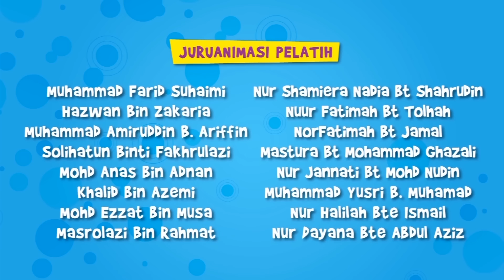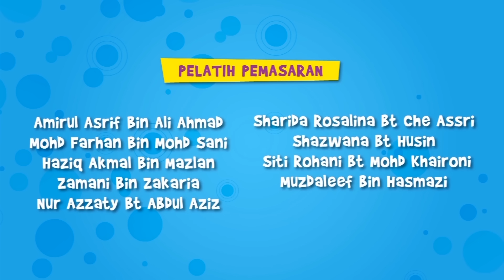AQIL | siri baru | Ep 8 bhg 3 | Sederhana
Tontoni kesemua 39 video AQIL siri baru.Pastikan kawan-kawan tidak ketinggalan.

EPISOD 1
1. SAYANGI ALAM SEKITAR bhg 1
2. SAYANGI ALAM SEKITAR bhg 2
3. SYUKUR

EPISOD 2
4. SOLAT bhg 1
5. SOLAT bhg 2
6. SOLAT bhg 3

EPISOD 3
7. PENGANIAYAAN bhg 1
8. PENGANIAYAAN bhg 2
9. HASAD DENGKI

EPISOD 4
10.MENGINGATI MATI bhg 1
11.MENGINGATI MATI bhg 2
12.AZAM BARU

EPISOD 5
13.SEDEKAH bhg 1
14.SEDEKAH bhg 2
15.MENABUNG

EPISOD 6
16.HIKMAH PENYEMBELIHAN bhg 1
17.HIKMAH PENYEMBELIHAN bhg 2
18.SILATURAHIM

EPISOD 7
19.SAMPAIKAN AMAL ISLAMI bhg 1
20.SAMPAIKAN AMAL ISLAMI bhg 2
21.ISTIQAMAH

EPISOD 8
22.PUASA bhg 1
23.PUASA bhg 2
24.SEDERHANA

EPISOD 9
25.MASA ITU EMAS bhg 1
26.MASA ITU EMAS bhg 2
27.BERAMAL DENGAN ILMU

EPISOD 10
28.ZAKAT bhg 1
29.ZAKAT bhg 2
30.HAJI & UMRAH

EPISOD 11
31.MUAFAKAT MEMBAWA BERKAT bhg 1
32.MUAFAKAT MEMBAWA BERKAT bhg 2
33.HIJRAH SIKAP

EPISOD 12
34.AMANAH bhg 1
35.AMANAH bhg 2
36.MENGENAL 10 MALAIKAT

EPISOD 13
37.PALESTIN bhg 1
38.PALESTIN bhg 2
39.SAMSENG

 Berikan komen-komen serta episod mana yang paling kawan-kawan suka.